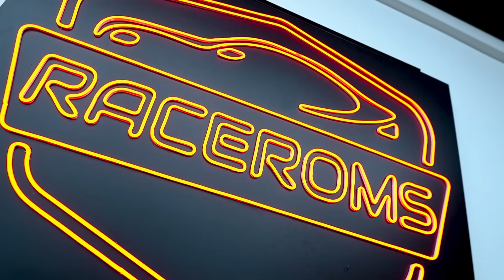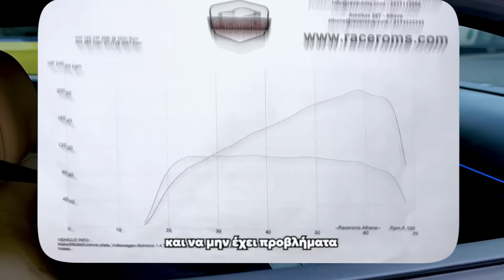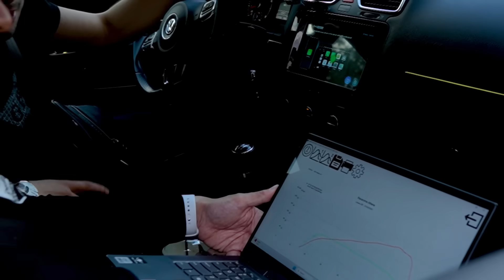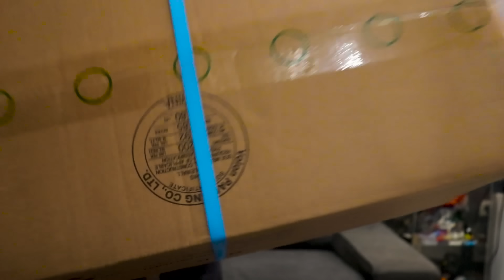ΠΟΣΑ ΑΛΟΓΑ ΕΒΓΑΛΕ ΤΟ SCIROCCO?? *TWINCHARGER - TURBOCHARGER*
Αν σας άρεσε το βίντεο κάντε ενα Like!!

▬▬▬▬▬▬▼Δείτε την περιγραφή▼▬▬▬▬▬▬

Liosion 287, Athina 104 45

Edited by: Mind's Cut

0:00 RACEROM STAGE 1

6:02 RAZER UNBOXING

▬▬▬▬▬▬▼  Κοινωνικά δίκτυα ▼▬▬▬▬▬▬